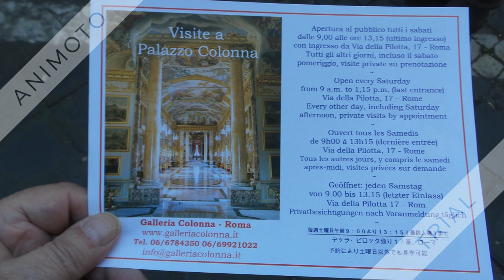PALAZZO COLONNA APPARTAMENTO PRINCIPESSA COLONNA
Autentico gioiello del barocco romano, la Galleria Colonna fu commissionata a metà del 1600
dal Cardinale Girolamo I Colonna e dal nipote Lorenzo Onofrio Colonna.
Fu inaugurata dal figlio di Lorenzo Onofrio, Filippo II, nell’anno 1700.